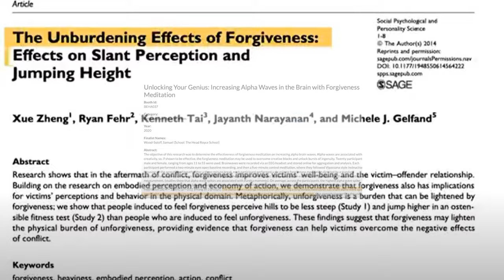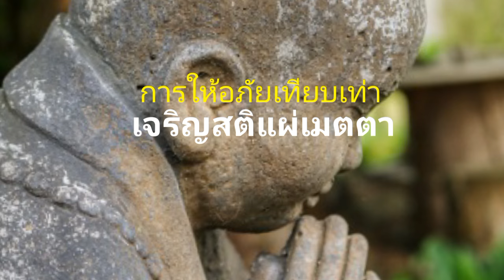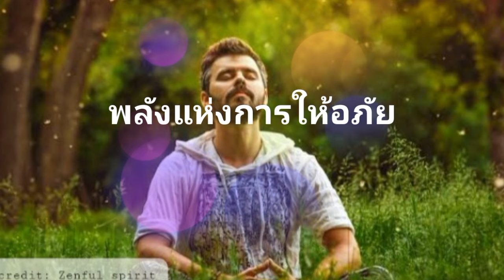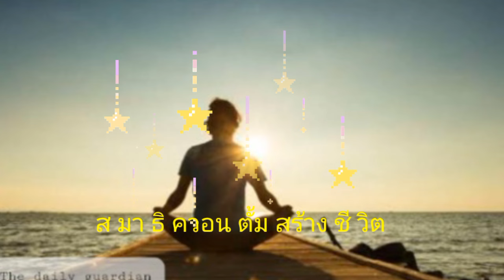พลังแห่งการให้อภัย I The power of forgiveness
### พลังแห่งการให้อภัย

การให้อภัยเป็นพลังที่มีอิทธิพลต่อสุขภาพจิตและกายอย่างมหาศาล จากงานวิจัยพบว่า คนที่ไม่สามารถให้อภัยผู้อื่นได้มักจะพบกับปัญหาสุขภาพ เช่น ความเครียดที่เพิ่มขึ้น ความดันโลหิตสูง มีสภาวะเลือดเป็นกรด และระบบภูมิคุ้มกันที่อ่อนแอลง นอกจากนี้ยังเสี่ยงต่อโรคหัวใจและโรคทางจิตเวชต่างๆ

ในทางกลับกัน การให้อภัยสามารถสร้างผลลัพธ์ที่ดีต่อสุขภาพและชีวิตประจำวันได้อย่างไม่น่าเชื่อ การให้อภัยช่วยให้เรานอนหลับได้ง่ายขึ้น เพราะจิตใจที่สงบสุขและไม่มีความขุ่นเคืองสามารถพาเราเข้าสู่การหลับลึกได้อย่างมีประสิทธิภาพ

นอกจากนี้ การให้อภัยยังเป็นพื้นฐานสำคัญในการนั่งสมาธิที่สงบ เนื่องจากการปล่อยวางความรู้สึกโกรธหรือเกลียดชังทำให้เราสามารถเข้าสู่สภาวะสมาธิได้ง่ายขึ้น จิตใจที่บริสุทธิ์จากความอาฆาตจะทำให้การนั่งสมาธิเป็นไปอย่างราบรื่นและมีประสิทธิภาพ

สุดท้าย การให้อภัยยังส่งผลต่อการทำแมนนิเฟส ความสำเร็จและเป้าหมายในชีวิตที่เราตั้งใจไว้จะเกิดขึ้นได้ง่ายขึ้นเมื่อจิตใจเราไม่มีสิ่งกีดขวาง การให้อภัยทำให้เรามีพลังบวกที่ช่วยเสริมสร้างแรงดึงดูดสิ่งดีๆเข้ามาในชีวิต

ดังนั้น อย่ารอช้าที่จะให้อภัย เพราะพลังแห่งการให้อภัยไม่เพียงแต่ช่วยเยียวยาจิตใจเราเอง แต่ยังเป็นกุญแจสำคัญที่เปิดประตูสู่สุขภาพดีและความสำเร็จในชีวิตอีกด้วย

🎆 22 มิย. ล็อคปฎิทินมายกระดับพลังงาน ...กับคอร์สมาธิควอนตั้มสร้างชีวิต (อบรมสด)
☀️รู้มั้ยคะว่า...การรักษาพลังงานให้อยู่ในความถี่ระดับสูงให้ได้ตลอดทั้งวัน 24 ชม. จะทำให้การสรรค์สร้างชีวิตของเรา (การ Manifest) ทำได้มีประสิทธิภาพมากขึ้น ?

▶️มีแรงดึงดูดเพิ่มมากขึ้น⤴️

☀️รู้มั้ยคะจินตนาการหรือ affirmation เท่านั้นไม่เพียงพอในการเสกสร้าง

☀️แต่ถ้าคุณรู้วิธีการทำสมาธิที่จะให้คลื่นสอง กับหัวใจมีสภาวะสอดคล้อง (Coherent) ได้อย่างรวดเร็ว ที่จากงานวิจัยระบุว่าทำให้คลื่นแม่เหล็กไฟฟ้า หรือแรงดึงดูดในร่างกายเรามีประสิทธิภาพสูงสุดด้วย สิ่งนี้จะทำให้ทุกอย่างง่าย และเร็วขึ้น⤴️

▶️อยากได้สเต็ปขั้นตอนที่ง่าย และได้ผลลัพธ์แบบคนที่มาเรียน 1-1 อันนั้นมั้ย

▶️ข่าวดีค่ะ งานสัมมนาสดเพื่อถ่ายทอดเป็น WORK SHOP ที่พาทำแบบคนสอนทำมาเกิดผลลัพธ์กับตัวเองด้วยนั้น ...รายละเอียดมีดังนี้นะคะ

▶️คอร์ส สมาธิควอนตั้ม เพื่อยกระดับพลังงานสร้างสรรค์ชีวิต (Meditation for Manifestation) จากพื้นฐานทฤษฎีควอนตั้มฟิสิกส์

▶️สิ่งที่จะได้เรียนรู้มี:
-ทฤษฎีพลังงานทางควั้นตั้มฟิสิกส์อย่างง่าย ทำไมการไร้ตัวตนจะทำให้เป็นศักยภาพไร้ขีดจำกัด และการนำมาใช้ในชีวิต

-ทำ work shop สมาธิ Brain Heart Coherence ทำให้คลื่นสมองสอดคล้องกับหัวใจ

-Work shop จินตนาการ 360 องศา

-กระบวนสร้างตัวตนใหม่ที่พลังงานสูง (เกิดความสอดคล้องของจิตสำนึกและจิตใต้สำนึก) ยก Vibration ไป matched กับเป้าหมาย

-ลบล้างพลังงานลบคั่งค้างจากอดีต และวิธีออกจากอารมณ์เชิงลบที่เกิดในปัจจุบัน รักษาพลังงานความสุขได้ทั้งวัน

-ทดสอบพลังจิตเห็นทันทีในคลาส คุณจะไม่สงสัยจิตที่ทรงอานุภาพของคุณอีกต่อไป

▶️มีการบ้านกิจกรรมการเปลี่ยนเป็นคนใหม่ที่มีพลังงานสูง 30 วัน หลังอบรม และโค้ชจะเป็นพี่เลี้ยงต่อในระยะ 30 วัน ซักถามพูดคุยเพิ่มเติมได้

▶️พร้อมอาหารเที่ยง บุฟเฟ่ซีฟู้ดส์ และของว่างช่วงเบรกจากเชฟระดับ 5 ดาว 2 รอบเช้า-บ่าย

▶️จัดที่โนโวเทลสุขุมวิท20 วันที่ 22 มิย..นี้ เริ่ม เวลา 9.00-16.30 น.

❤️ ❤️ ❤️พิเศษ Early bird โอนภายใน วันที่ 10 พค. จาก 12,800 บาท จ่ายเพียง 7,900 บาทเท่านั้น

ชื่อ บช. เรวดี สุขสราญรมย์
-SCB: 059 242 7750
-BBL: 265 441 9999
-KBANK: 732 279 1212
(กรุณาส่งสลิปหลังโอน)

▶️สอบถามเพิ่มเติม ได้ที่ โค้ชพี่น้อย Sunny Brain ผู้สอนได้ที่ โทร/LINE 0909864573

ติดต่อเรียนสมาธิควอนตั้มสรรค์สร้างชีวิตแบบ 1-1 ทางซูม เรียนสด Real time /หรือแบบออนไลน์วีดีโอในราคา 2,990 บาทเรียนในเวลาที่คุณสะดวกจากทุกที่/ติดต่อ Private coaching การทำเป้าหมาย-ปัญหาชีวิต 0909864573

เข้าร่วมกลุ่ม ONENESS DEVELOPMENT คลิก.